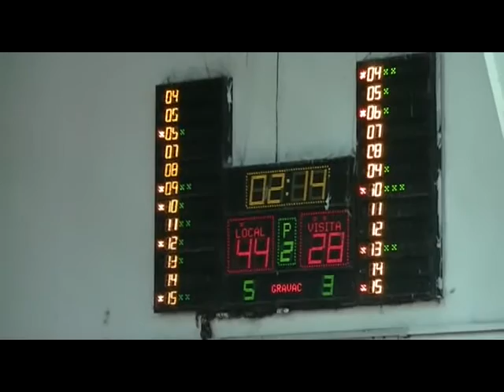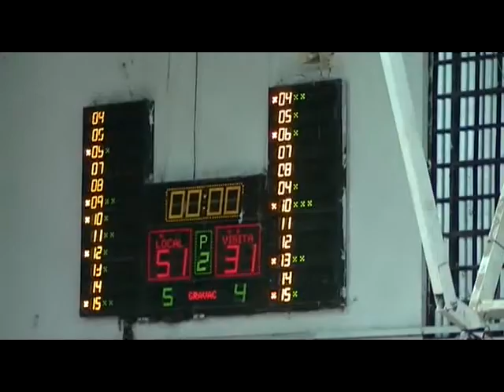VILLA ANGELA vs HINDU primer timepo 19 11 15